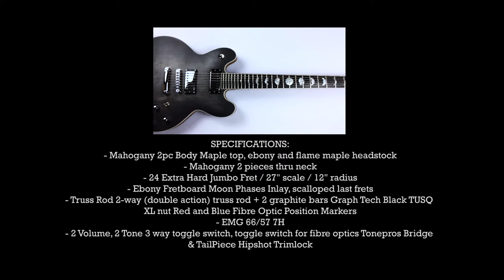Vengrov Chery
Vengrov Chery 7 strings Baritone.